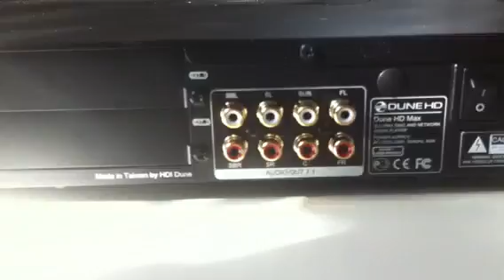Dune HD Max unboxed (recordere.dk)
HDI Dune sample just arrived at The consumer electronics site recordere.dk